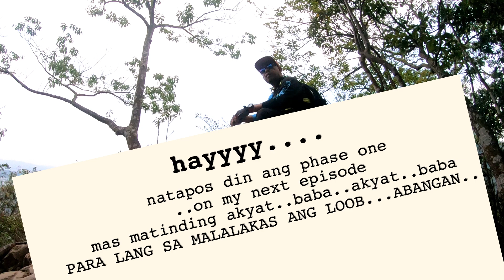HINGAL KALABAW NA AKYATAN..HAHA!...| HIKING PARA SA GUSTONG MAGPAPAYAT.